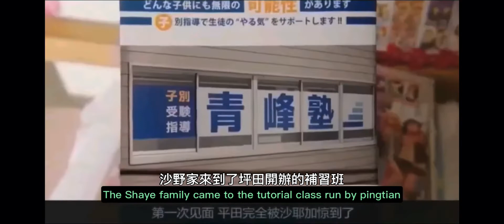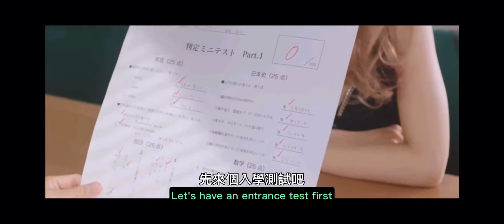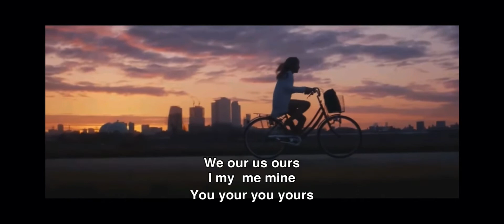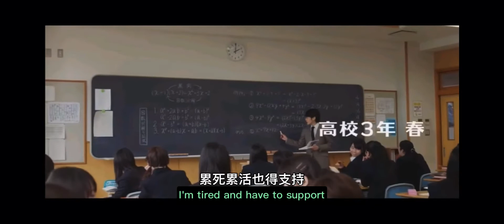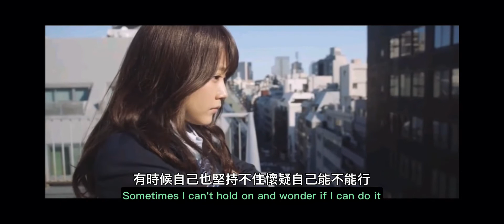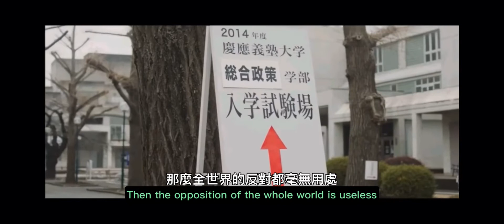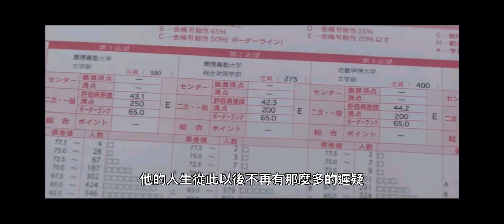吊車尾女孩被退學後 上了補習班傳奇老師的課 決定報考慶應大學 結果….